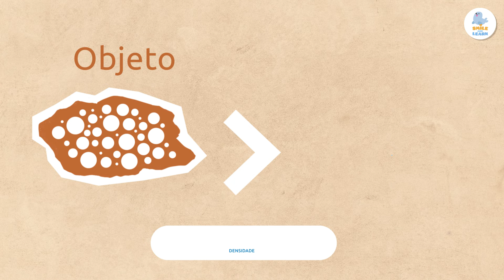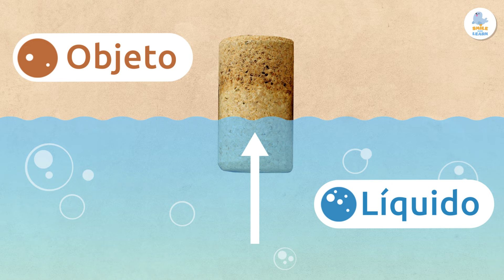AS PROPRIEDADES DOS MATERIAIS para crianças 🧱🔨 Resistência, rigidez, elasticidade, flexibilidade...🧶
"Vídeo educativo para as crianças aprenderem sobre as propriedades dos materiais. As propriedades mais importantes dos materiais são a resistência, a rigidez, a impermeabilidade, a transparência, a elasticidade, a plasticidade, a flexibilidade, a fragilidade, a solubilidade, o magnetismo, a condutividade térmica e a flutuabilidade.
Conhecer essas propriedades permitirá que as crianças diferenciem as características dos diferentes materiais e compreendam melhor o mundo ao seu redor.

Esse vídeo é um recurso muito útil e interessante para as crianças aprenderem sobre os materiais. É um excelente vídeo para o ensino fundamental e bilíngue."

Todos os vídeos e contos vêm da nossa plataforma de apps educativos da Smile and Learn. Para mais informações entre no e BAIXE o app, você não vai se arrepender!